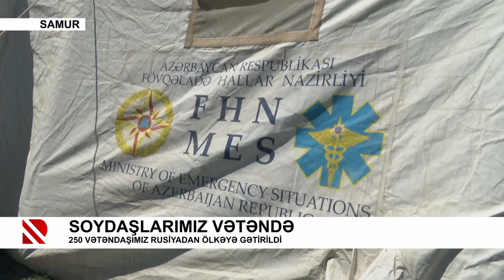Soydaşlarımız vətəndə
250 vətəndaşımız Rusiyadan ölkəyə gətirildi